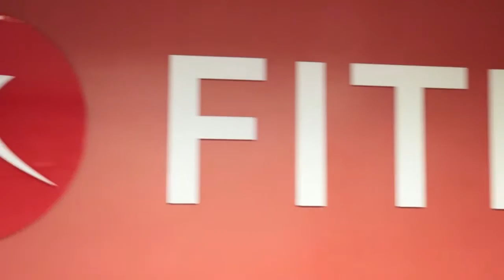JK Fitness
A academia JK Fitness acredita em uma acompanhamento profissional 100% disponível para o seu treino.

Nosso núcleo é composto por vários profissionais de educação física divididos em turnos. Isso nos possibilita estar próximo de cada aluno, abordamos o aspecto completo de saúde.

Convidamos você a juntar-se à nossa diversão, nossa academia, nossa comunidade vai acolher você.

Vamos ajudá-lo a ficar mais forte, equilibrado e flexível, mentalmente e fisicamente. Esse é o nosso objetivo!

Além de dança, a JK Fitness dispõe de várias modalidades de treinamentos e uma seleção completa de equipamentos para exercícios aeróbicos, pesos livres, aparelhos de musculação e aulas de fitness.

Não importa se você é iniciante ou um atleta experiente, você vai sentir em nossa academia uma presença enérgica e a vibração positiva! Venha fazer-nos uma visita. Faça sua aula experimental sem compromisso!